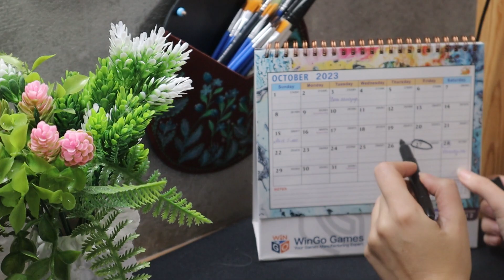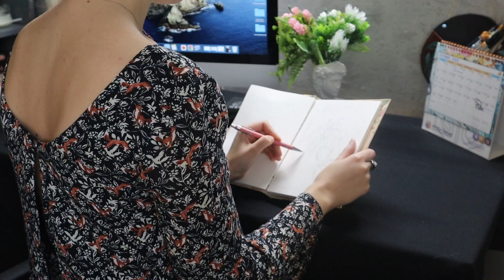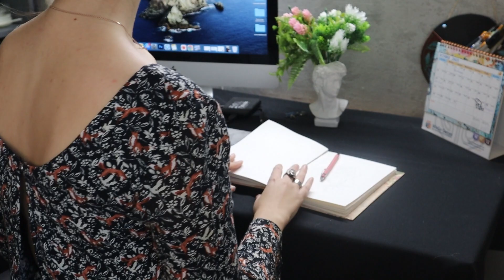Portrait in watercolor, October painting, if months were humans series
Hello, guys! In this video I continue my sketchbook watercolor series "if months were Humans" and today we will paint October month. I paint it on 27th of October, trees are partly bold and first snow starts falling down from time to time, but the sun is still a bit warm.
October, like the drawing dedicated to my series of female images, was not easy, sometimes even exhausting. And now it has almost come to an end, I can look back, assess the situation and make only one single conclusion - Autumn is not spring, it is a time of decline in vitality and energy, so you should not take on too many tasks and hope that there will be enough time and energy for all of this… Please take care of yourself and keep being positive no matter what)

Materials
Saint Petersburg watercolor Neva  Palette "White Nights"
Handmade sketchbook watercolor paper 300 gr